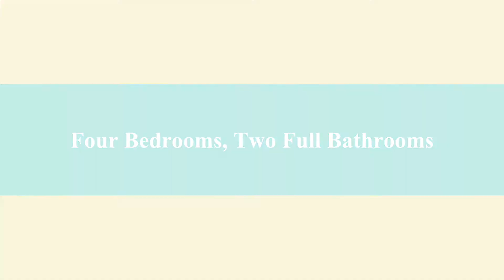9212 SW 28th St.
Don't fight over luxury or space; you can have both in this home! You will immediately notice that this home offers a 3 car garage. Whether it hosts cars or tools, you will have the room you need. Inside, you will find 4 bedrooms AND a study. You won't have to sacrifice a bedroom for work space. The bright study is perfect for your business or a craft room. The living room and kitchen are open and flow easily from one to the other. The breakfast bar is ready for guests. Tons of beautiful cabinets and counter space make preparing a meal a breeze. The large Master Retreat offers the luxury you crave: his and hers closets, large vanity, and deep soaker whirlpool tub for relaxing nights. Even the covered patio is beautiful with latticework for climbing plants and a ceiling fan for warm nights. Home even includes a storm shelter!